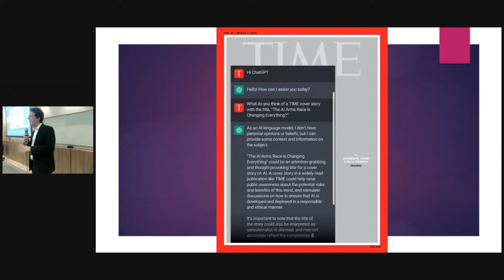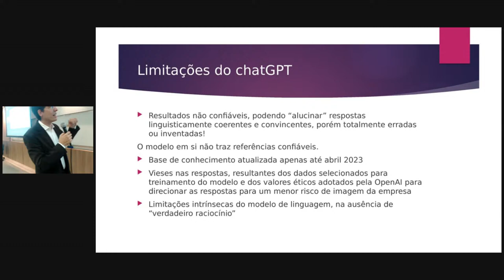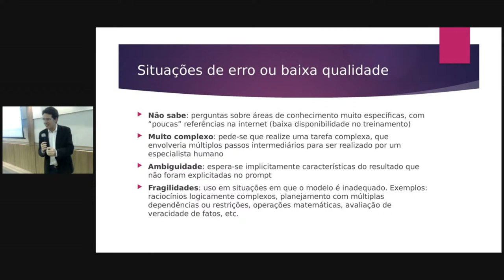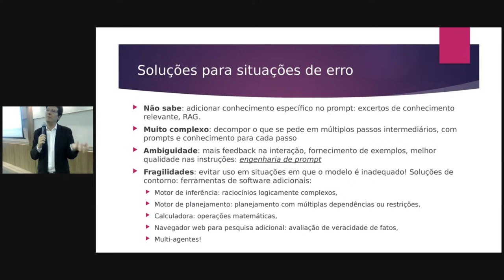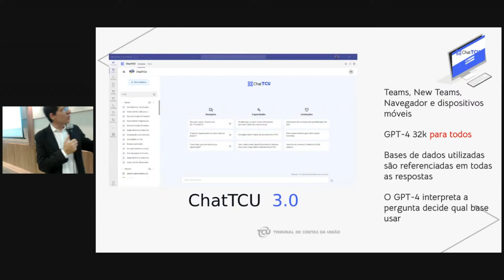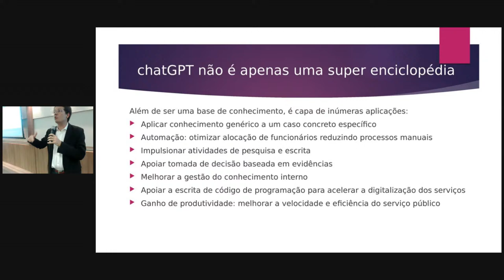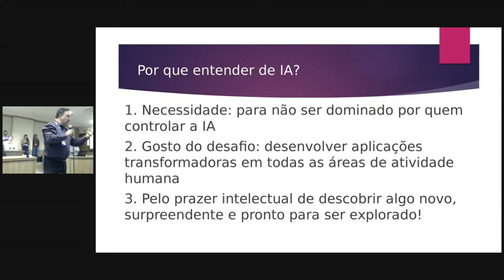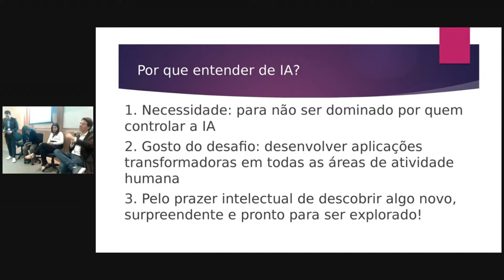Inteligência Artificial Generativa - chatGPT na Administração Pública em 2024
Painel 5  Inteligência Artificial na Gestão Pública  experiências e reflexões
Gravação do dia 28 de maio de 2024, às 10h30, em Brasília.